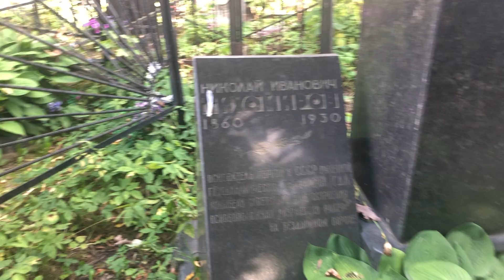Могила изобретателя Н. В. Слетова [1860—1930]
Слетов Николай Викторович,  р. 11.1859 г., ум. 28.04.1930 г., изобретатель, специалист по ракетной технике,  Герой Социалистического Труда (1991 г., посмертно). Похоронен как Тихомиров Николай Иванович — имя  было дано для прикрытия.
Родился в  Москве, в дворянской семье, закончил химическое отделение физико-математического факультета Императорского Московского университета.
Широкое применение в стране и за рубежом нашли придуманные учёным фильтры с автоматической промывкой фильтрующего материала для сахарных, винокуренных, маслобойных и других заводов.
В 1894 г. занялся проблемой создания ракетных снарядов — «самодвижущихся мин реактивного действия».
В 1912  г.  представил Морскому Министерству проект реактивного снаряда.
В 1915  г.  подал прошение о выдаче привилегии на новый тип «самодвижущихся мин» для воды и воздуха. Тихомиров предлагал использовать для движения ракеты реакцию газов при сгорании легко воспламеняющихся жидкостей или взрывчатых веществ в сочетании с эжектируемой воздушной средой. Охранное свидетельство на изобретение за № 309 было выдано автору в 1915 году. Положительное заключение было подписано в 1916 году Н. Е. Жуковским (бывшим в то время Председателем отдела изобретений Московского военно-промышленного комитета).
После Октябрьской революции остался в России и основал в г. Москве лабораторию по изучению и проектированию ракетной техники. В 1925 году лаборатория переехала в Ленинград, где 3 марта 1928 года на одном из полигонов был осуществлён первый пуск ракеты на бездымном порохе. Эта разработка послужила фундаментом при создании реактивных снарядов для знаменитых «Катюш», которые стали легендарным оружием Победы.
Умер  28 апреля 1930 года в Ленинграде. Похоронен в Москве, на Ваганьковском кладбище.

Почитание памяти
В 1970 году Международный астрономический союз присвоил имя Н. И. Тихомирова кратеру на обратной стороне Луны.
В 1987 году в Ленинграде на Невском проспекте, на стене дома 92, была установлена мемориальная доска (архитектор В. С. Васильковский) на которой написано: «В этом доме с 1926 по 1930 год жил и работал Николай Иванович Тихомиров, основатель газодинамической лаборатории, первой в СССР научно-исследовательской и опытно-конструкторской организации по разработке ракетной техники».
Официальное признание Н. И. Тихомиров и другие участники создания знаменитого реактивного оружия Второй мировой воины — реактивного миномёта «Катюша» — получили только в 1991 году. Указом Президента СССР М. С. Горбачёва от 21 июня 1991 И. Т. Клеймёнову, Г. Э. Лангемаку, В. Н. Лужину, Б. С. Петропавловскому, Б. М. Слонимеру и Н. И. Тихомирову посмертно было присвоено звание Героев Социалистического Труда.